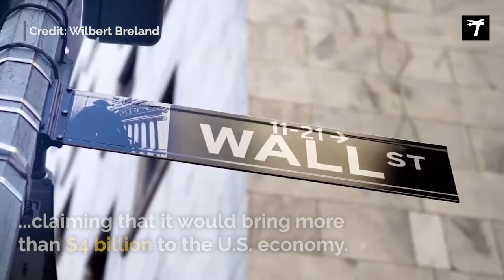Major US Travel Companies Want U.S. & U.K Travel Corridor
Major US travel companies such as United Airlines, Expedia, and Disney have asked US President Joe Biden to reopen international borders, especially with the U.K.

Travel Report
Your go to place for all travel news.